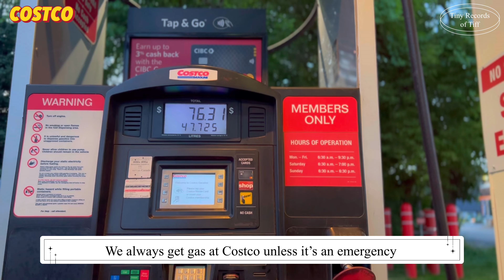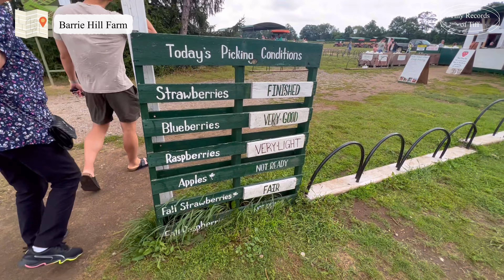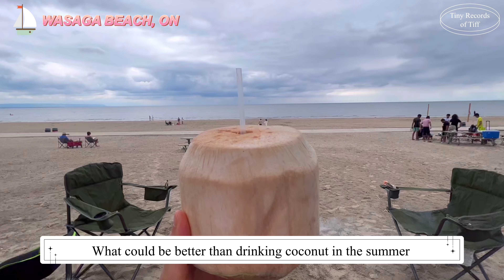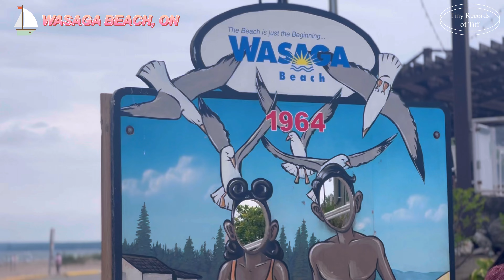LIFE IN CANADA VLOG EP.1: Productive days - Civic Holiday, Wasaga Beach & Barrie Hill Farm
Hello Friends,

Here I will take you along on my daily life as an office worker living in Canada.
But in this one, I will bring you along for a Civic Holiday out.

Chào mừng mọi người đến kênh Youtube của mình: Những dòng phim ngắn của Tiff.

Ở đây mình sẽ chia sẻ tới các bạn cuộc sống của một nhân viên văn phòng ở Canada nhé.
Nhưng ở tập này, mình sẽ đưa mọi người đi thăm quan Barrie City và Wasaga Beach nhé vì hôm nay là lễ nghỉ Civic ở bên Canada.

Mong mọi người theo dõi và ủng hộ mình nha. Nếu mọi người thấy thích, hãy ấn nút like và chia sẻ cho mình nhé.

Productions:
Cam: iPhone 13 Pro
Editing softwareL CapCutt (main editor), VLLO (main editor)